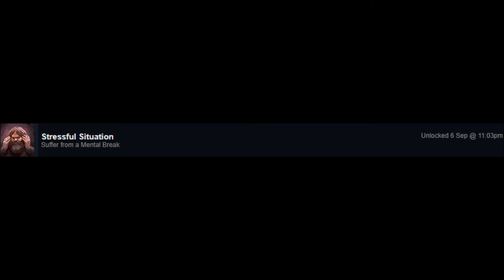Crusader Kings 3 Stressful Situation Achievement guide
Showing you how to complete Stressful Situation Achievement on Crusader Kings 3.